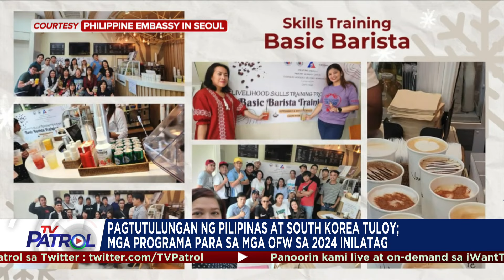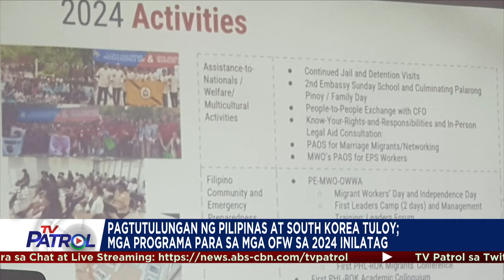TFC News on TV Patrol | January 19, 2024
Panoorin ang mga balita tungkol sa Pilipino ngayong Enero 19, 2024 mula sa iba-ibang bahagi ng mundo hatid ng TFCNews

• Pagtutulungan ng PH at South Korea tuloy; mga programa para sa mga OFW sa 2024 inilatag.

• Makukulay na pista ng Pilipinas ibinida sa 35th foundation day ng int'l PH school.

• Pinoy actor Ryan Lino, kabilang sa cast ng Canadian TV series.